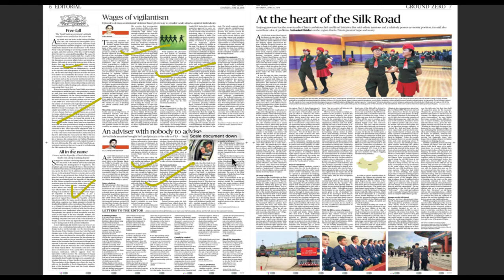23 June 2018, हिन्दी The Hindu Editorial Discussion, UPSC, CSE, IAS